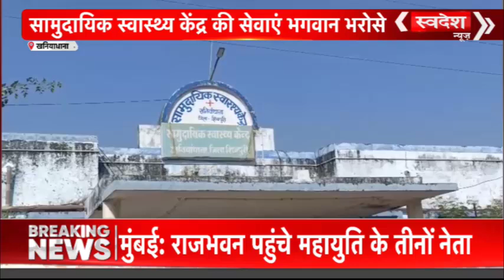5 December 2024